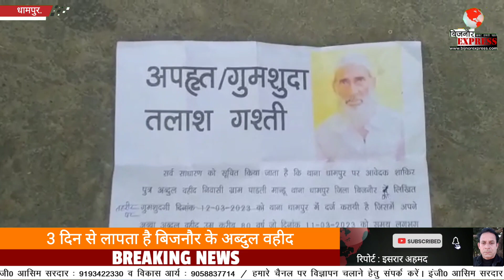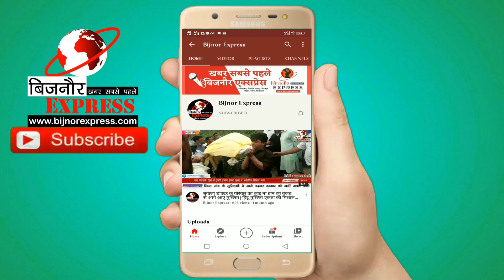Bijnor News || 3 दिन से लापता है बिजनौर के अब्दुल वहीद।